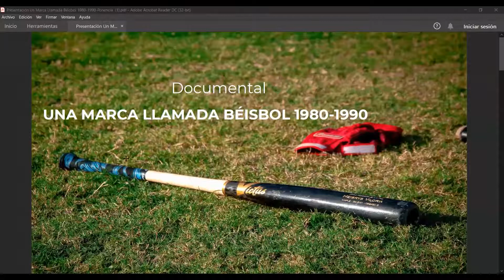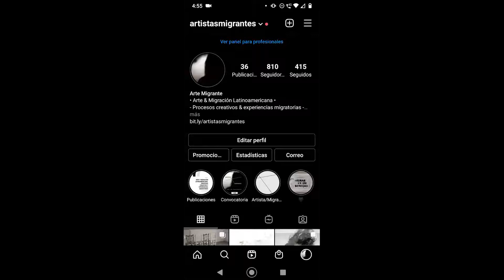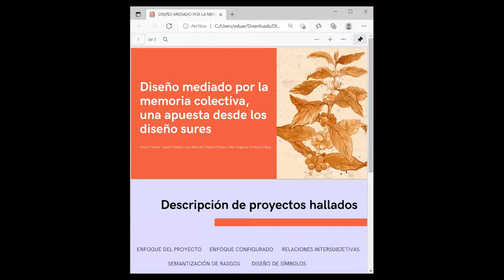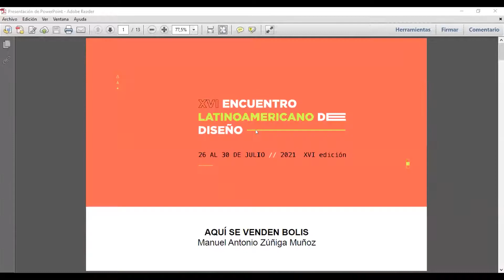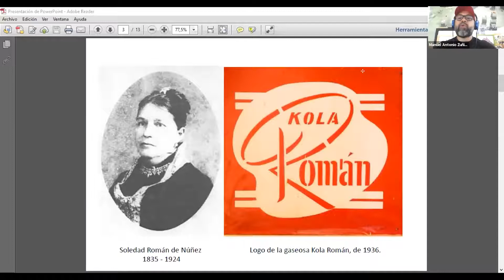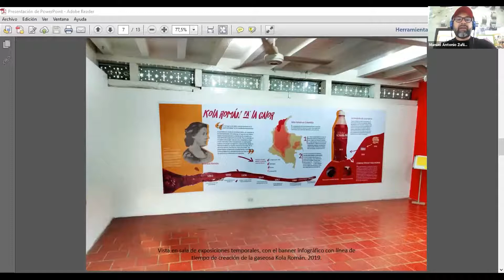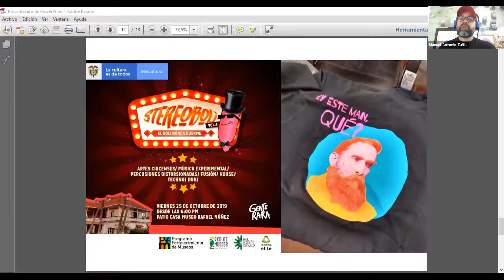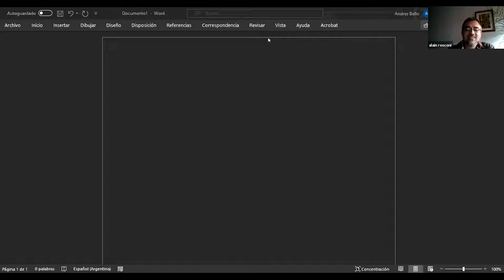Comunidades: identidad, diseño y patrimonio (2) | Encuentro (Virtual) Latinoamericano de Diseño 2021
■ Expositores de la comisión:

- Bryan Andrés Delgado Cabrera (Colombia) | Una marca llamada Béisbol 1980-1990, Cartagena de Indias, Colombia

- Ana Orozco (Venezuela) | Artistas migrantes [Procesos creativos & experiencia migratoria]

- Alain Rosconi (Uruguay) | Raíces Nativas

- Keyla Tejada (Colombia) | Diseño mediado por la memoria colectiva, una apuesta desde los diseños sures

- Ivan Tenesaca (Ecuador) | Renacimiento del diseño andino Puruhá en la era digital

- Marcela Torres de Avellar (Brasil) | O olhar para a cidade através de pessoas e objetos

- Manuel Antonio Zuñiga Muñoz (Colombia) | Aquí se venden bolis

La Facultad de Diseño y Comunicación de la Universidad de Palermo organiza el Encuentro Latinoamericano de Diseño, un espacio destinado a la capacitación, la vinculación y el intercambio de experiencias entre estudiantes, profesionales, académicos y empresas del campo del diseño de América Latina y el mundo.